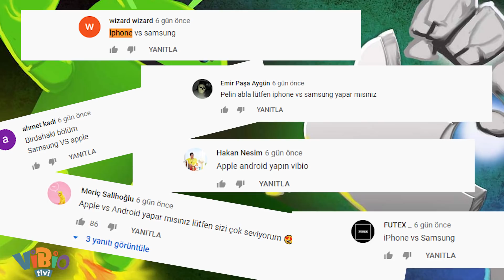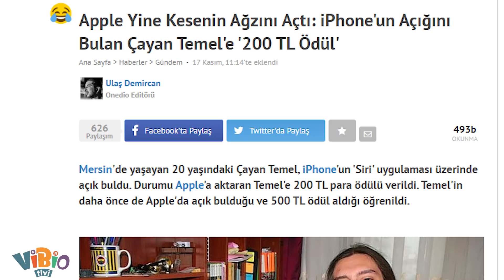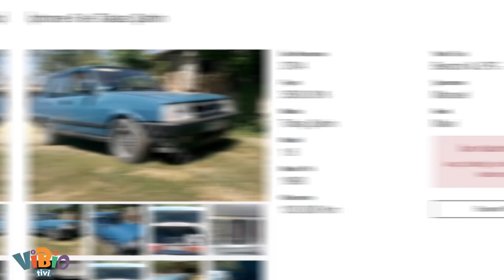Android mi? Ios mu? I VERSUS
Bize gelen onlarca yorumdan sonra sonunda biz de bu topa girmeye karar verdik. IOS mu? Android mi? Kazananı siz belirliyorsunuz. Ankete katılmayı unutmayın!